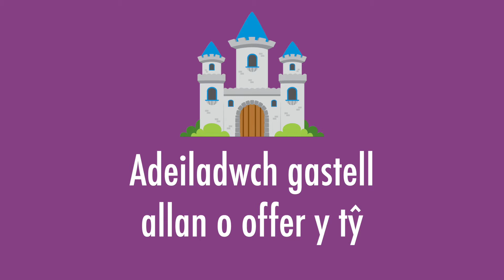Y Generadur Gweithgaredd | Activity Generator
Y plant yn styc am bethau i wneud? Gadewch i’r generadur gweithgaredd benderfynu ar eu cyfer…

Kids stuck for things to do? Let the activity generator choose for them…